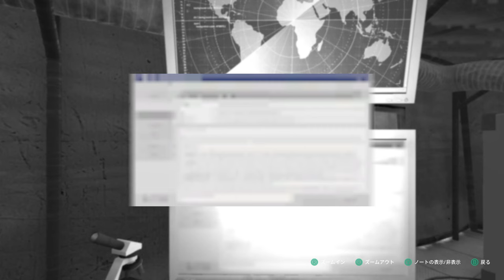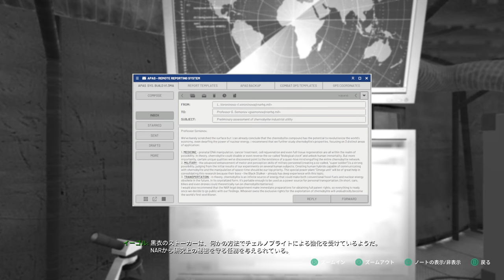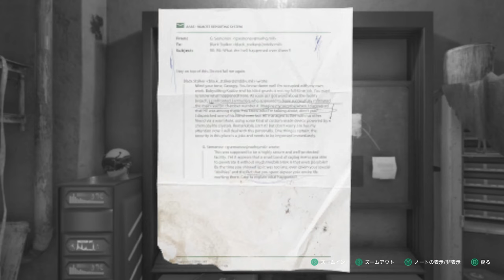【Chernobylite】実況#46 "chernobyliteの難解な性質"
銃で脅した科学者らがchernobyliteについてかなり詳細に語ってくれたけど何一つ分からんかった。
そして日に日に下がっていくオリガの好感度orz

OS: Windows10 64bit
CPU: Core i9-10850k
RAM: 64GB
GPU: RTX3090 24GB
キャプチャボード: Monsterx u3.0r or AVerMedia Live Gamer 4K GC573
キーボード: K65 RAPIDFIRE Cherry MX Speed RGB COMPACT
マウス: logicool g402
ヘッドセット: Logicool G G933s無線仕様
マウスパッド: Logicool G G240t
所持中の家庭用ゲーム機:

【サブ機】
OS: Windows10 64bit
CPU: Core i7-7700K 4.2GHz
RAM: 16GB
GPU: GTX1080Ti 11GB+Asetek